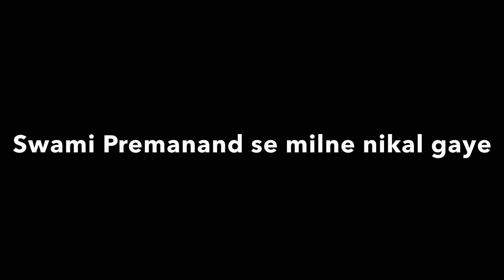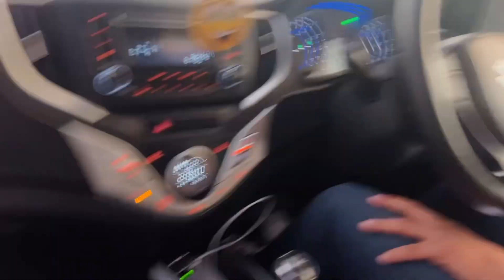Swami Premanand ji se milne Vrindavan gaye | Admission karwnae par Bacho ki Mummy ki ankho me aansu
Jewellery Collection Links :
Cindrella Collection
Bohemian Stackable Multilayer
ZAVERI PEARLS
Royal Traditional Bangle

family
daily vlogs
vlogs

Chalo Khushiyan Baatein - Upasana hui Emotional ❤️ | Arunendra7 Vlogs

Insaniyat ❤️ - Day 2 | Humne liye 50 jodi kapde donate karne ke liye | Arunendra7 Vlogs

Hum 5 ladkiyo ka school me Admission karwayenge ❤️ - Day 3 | Arunendra7 Vlogs